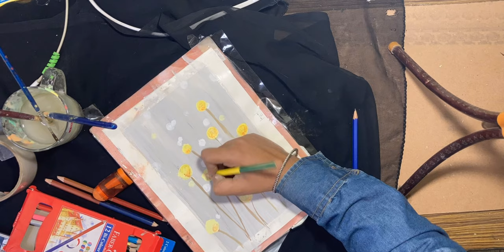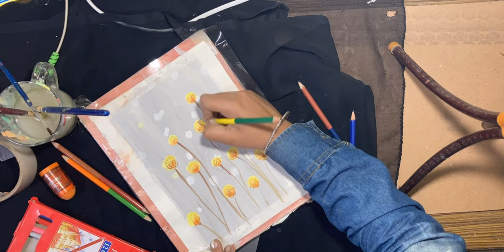Aesthetic flower painting